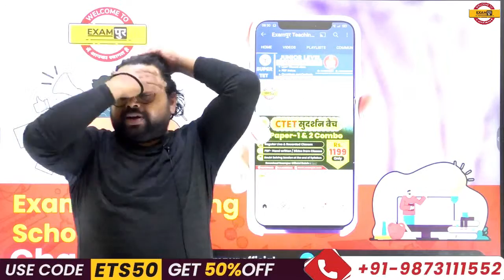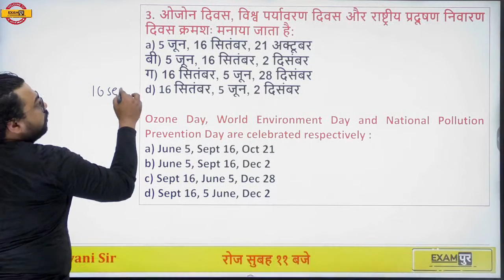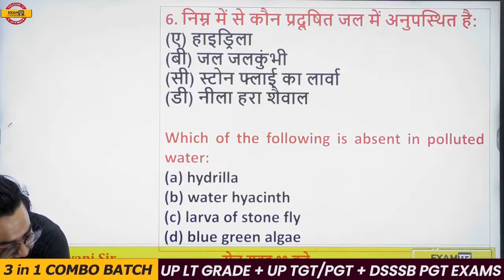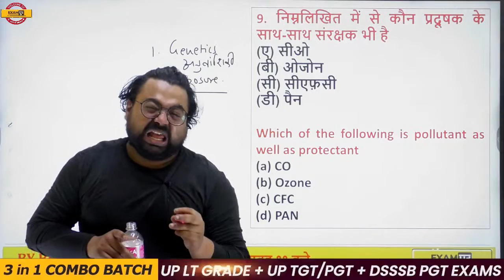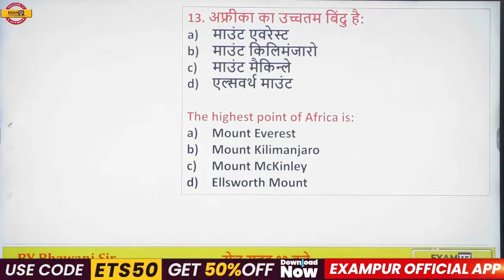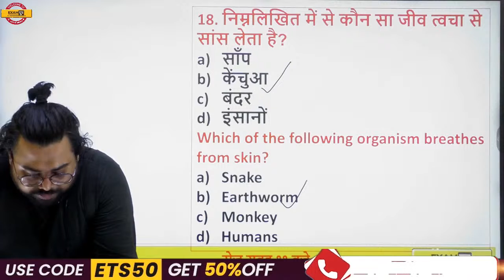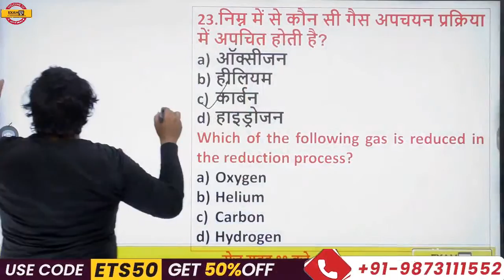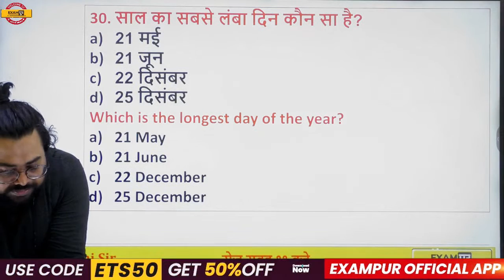DSSSB/Super TET EVS Classes | DSSSB/Super TET Science Mock Test | DSSSB GS by Bhawani Sir | Exampur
➡️CTET Paper 2 Answer Key 2023 DSSSB/Super TET EVS Classes | DSSSB/Super TET Science Mock Test | DSSSB GS by Bhawani Sir | Exampur

🔴OUR LATEST COURSES:
SUPER TET 2022:

3 in 1 COMBO BATCH (UP LT GRADE + UP TGT/PGT + DSSSB TGT/PGT) 2022:
✅UP LT GRADE + UP TGT/PGT + DSSSB TGT/PGT HINDI BATCH 2022:👉Enroll करे
✅UP LT GRADE + UP TGT/PGT + DSSSB TGT/PGT SST BATCH 2022: 👉Enroll करे
✅UP LT GRADE + UP TGT/PGT + DSSSB TGT/PGT SANSKRIT BATCH 2022: 👉Enroll करे
✅UP LT GRADE + UP PGT + DSSSB PGT POLITICAL SCIENCE BATCH 2022: 👉Enroll करे
✅UP LT GRADE + UP TGT/PGT + DSSSB TGT/PGT ENGLISH BATCH 2022: 👉Enroll करे
✅ UP LT GRADE + UP TGT/PGT + DSSSB TGT/PGT VOD BIOLOGY BATCH 2022: 👉Enroll करे

super tet evs classes
super tet gs classes
super tet gs question
dsssb gs questions
evs for super tet
evs super tet exampur
up super tet classes
super tet classes 2022
super tet general science
dsssb science
dsssb prt evs
super tet science
super tet evs class
dsssb gs classes
dsssb gs prt
dsssb gs
stet gs class
super tet evs question
super tet evs practice set
evs by bhawani sir exampur
exampur teaching school
science for dsssb prt
stet